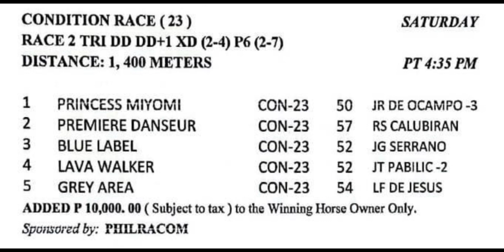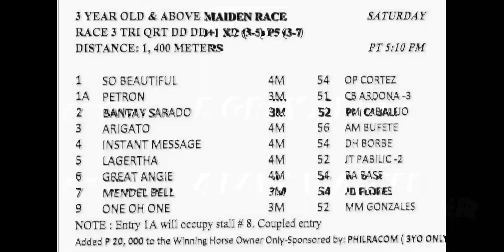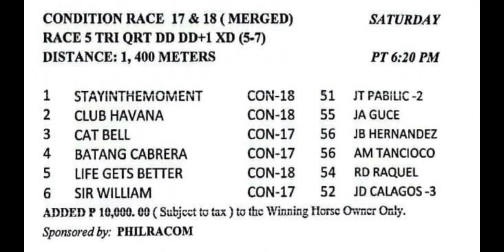KARERA TIPS | APRIL 22, 2023 | KARERA SA PINAS | SATURDAY MMTCI LIVE RACING